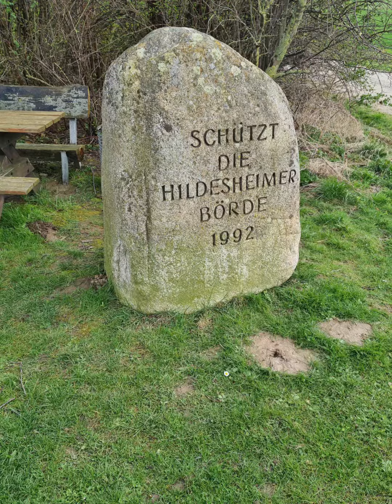Schnelle Ausfahrt am Karfreitag - CDonBIKE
Die erste Tour am langen Osterwochenende geht in die Hildesheimer Börde.
Von Algermissen aus über Wendhausen und Heersum zum Schloß Derneburg.
Zurück unter der A7 durch und über Ottbergen zurück - Temeraturen frisch aber OK - ziemlicher Südostwind!